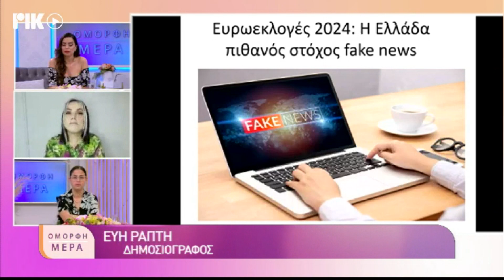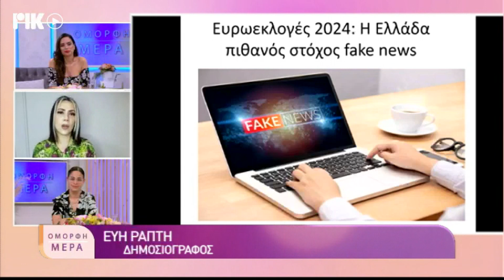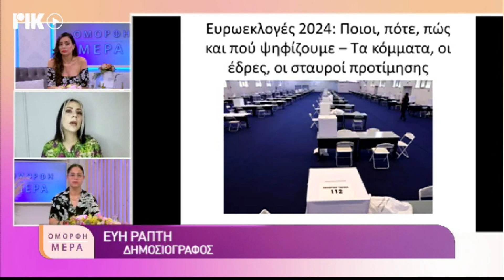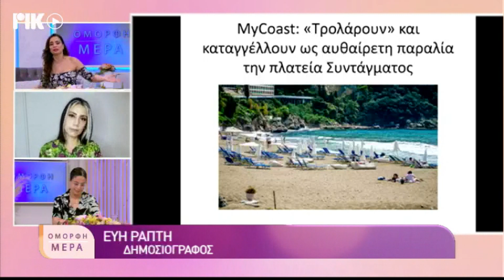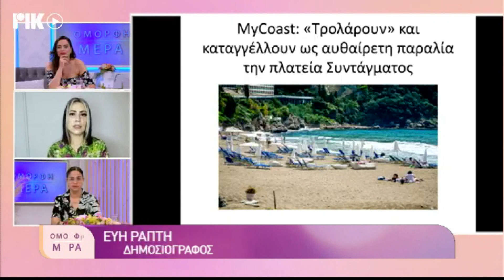Η δημοσιογράφος Εύη Ράπτη στο ΡΙΚ 6/6/24